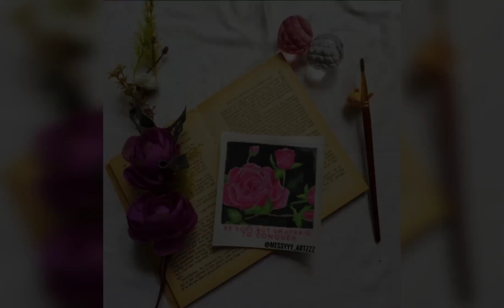Pink rose painting 🌹| easy acrylic painting for beginners| step by step| time lapse tutorial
Hello friends!
In this video I will be painting pink rose qith detail easy tutorial step by step for beginners.

If you want any other tutorial comment down.